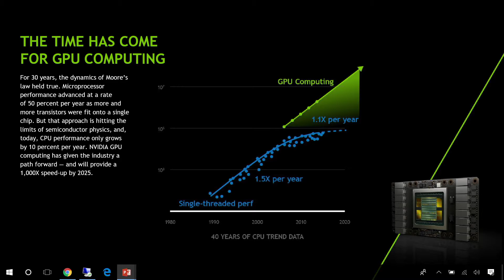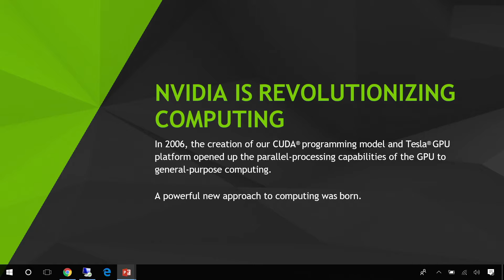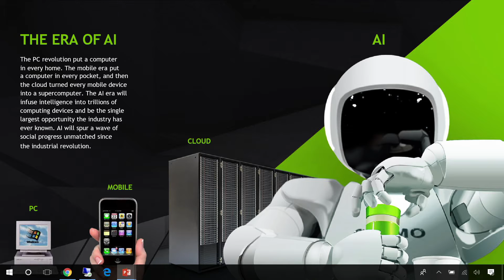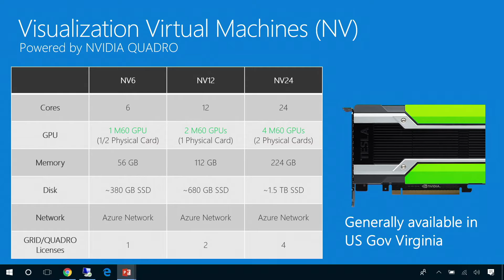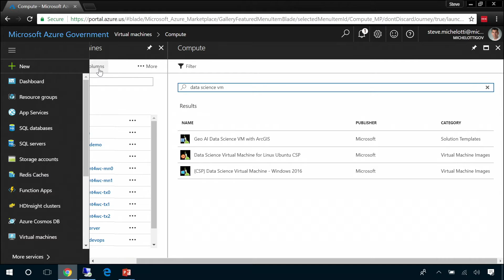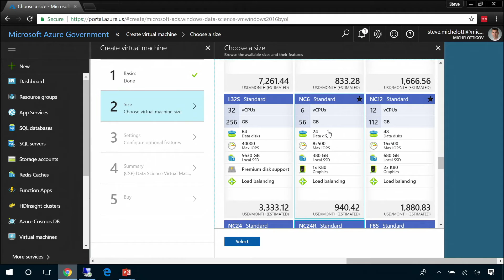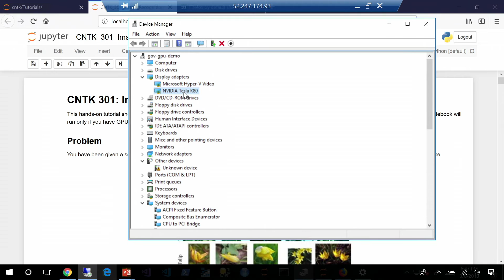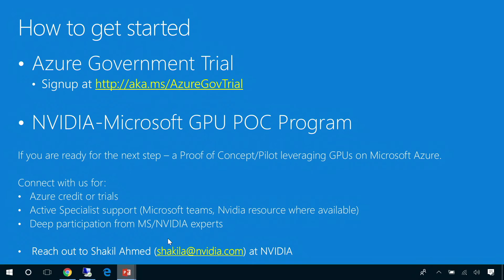How to use GPUs by NVIDIA on Azure Government for Virtual Machines and AI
Watch a discussion about the background of GPUs and NVIDIA’s involvement in expanding GPU usage. Then, dive into key scenarios and use cases applicable to government customers, before learning about GPU capabilities available in Azure Government, including the recently announced NV-Series virtual machines. Lastly, watch a demo on how to provision a GPU enabled VM and learn about the different options to get started with GPUs on Azure Government.